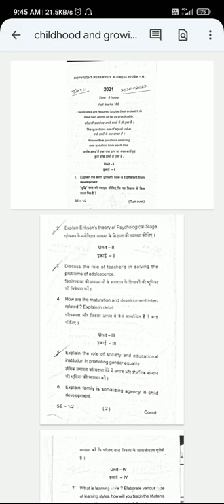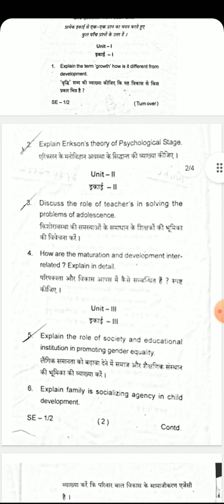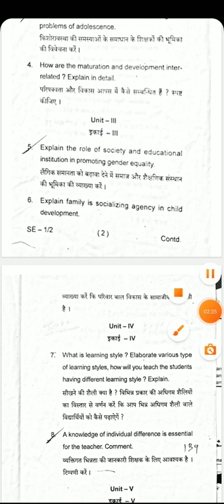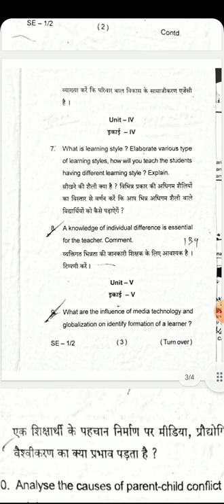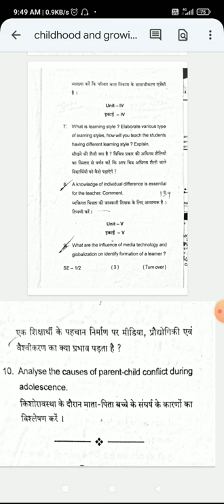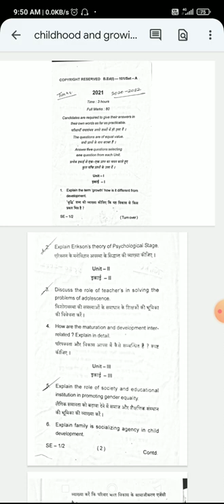MMHAPU Childhood and Growing Up Questions B.Ed. session 2020-22 1st year